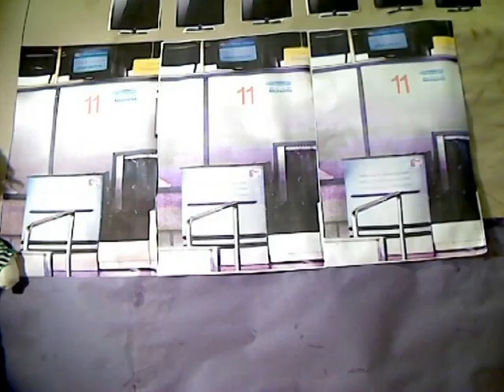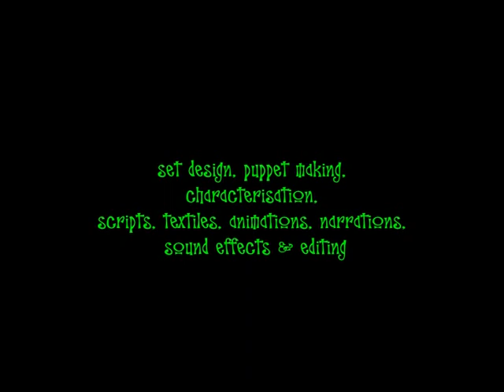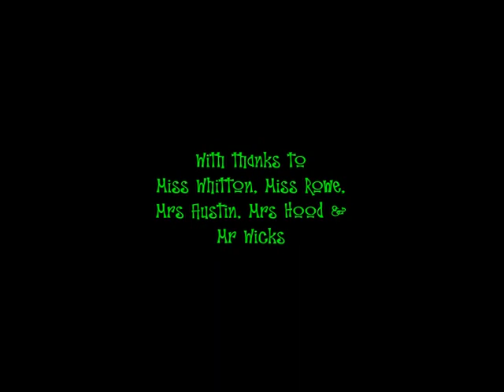Jungle Mania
A  film by Castledyke Primary School of Barton Upon Humber.  A stop frame animation produced by years three and four during a Creative Partnerships Enquiry School project. This exciting collaborative project was assisted by the artists Wendy Chan and Chris Webster.
Pupils arrived with the concept of the film. they then designed and manufactured the backgrounds, characters and props from various materials through working with textile techniques taught by Wendy.
Chris assisted the mixed year group with script and characterisation development including verbal presentation skills and idea generating techniques. Also with different software workshops. Using multimedia tools and software such as I Can Animate, Audacity and Serif Movie Plus, pupils produced their animations and added their narrations, sound effects and titles.